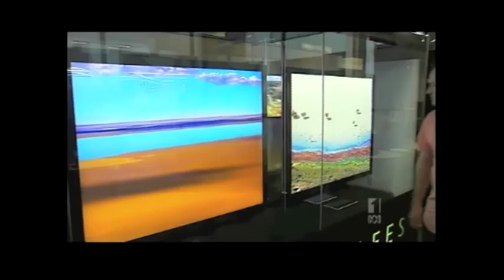ABC News Lake Eyre Peter Elfes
ABC News coverage of HeadOn Photo exhibition and Peter Elfes speaking about the Lake Eyre Region and his relationship with the area.